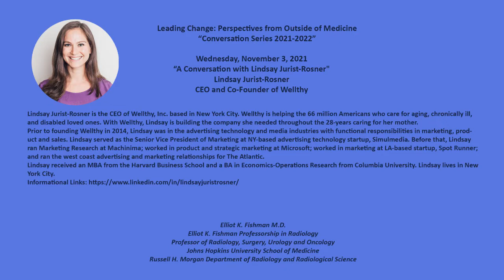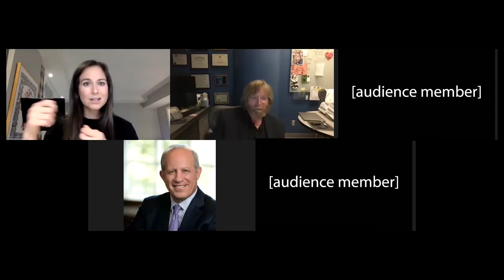A Conversation with Lindsay Jurist-Rosner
We had the pleasure of interviewing Lindsay Jurist-Rosner, CEO and Co-Founder of Wellthy.  She discusses patient care, managing a business, and being a woman in a male-dominated field.